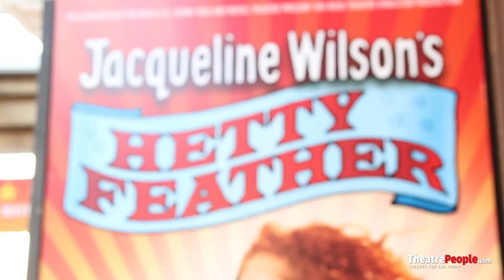Hetty Feather Press Night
The TheatrePeople team caught up with Dame Jacqueline Wilson and some of the stars of the new stage production of Hetty Feather at the Press Night to find out what audiences can expect from the show.

Hetty Feather was abandoned as a newborn baby and brought up by foster parents. But now she's six she has to return to the Foundling Hospital to start her education.

You'll TREMBLE as she faces Matron Stinking Bottomly; THRILL as she discovers the squirrel house and Tanglefields Travelling Circus; GASP as she endures a night locked in the attic; QUAKE as she braves the scary streets of Victorian London and CHEER as she overcomes all in the search to find her real mother and a true family of her own.

Shot and edited by Keith Huckfield
Interview and sound recording Rachel Marley